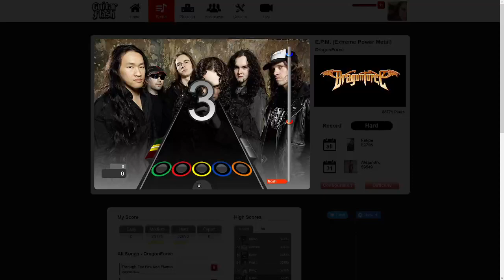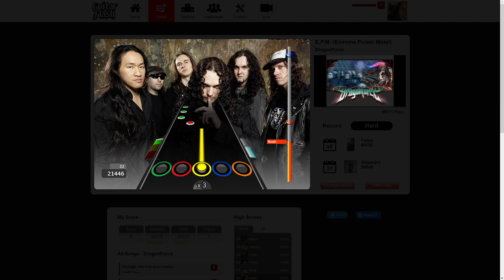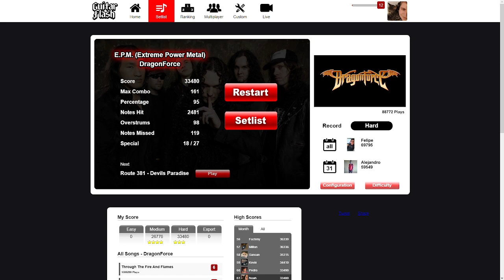E.P.M (Extreme Power Metal) - Dragonforce GF3 - 95% Hard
New PB on this song, if you enjoy the video, leave a like homie